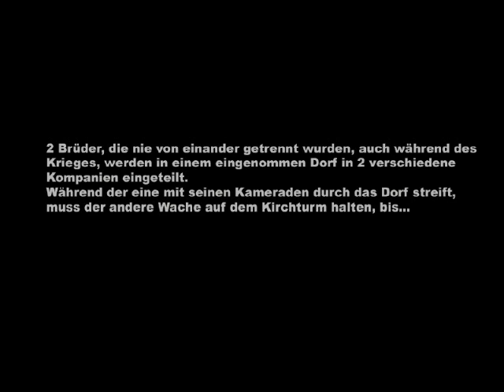Blutengel - Dying alone - Battlefield 1942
Text in the beginning:

2 Brothers, which were never separated during the war have now been splitted in 2 companies. As the one have to take duty on a clocktower ... something happend and his brother is not there ... he is dying alone.

Eines meiner Video aus der guten alten BF 42 Zeit. Leider hatte die Synchronisation bei der Übertragung leicht Schaden genommen.